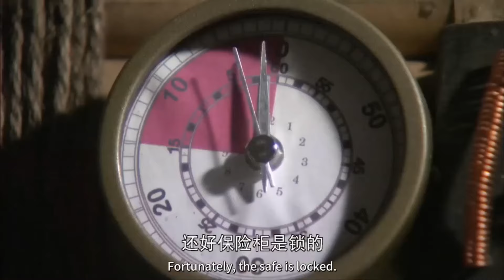特工電影！女特工色誘日軍高官！不料來了100人！！⚔️ MMA | Kung Fu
xzslqj SSH hr